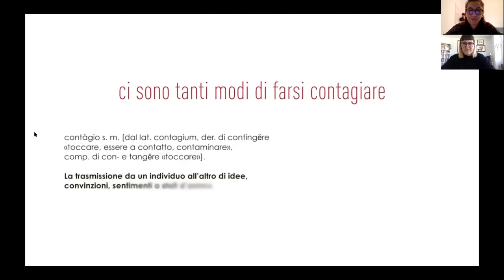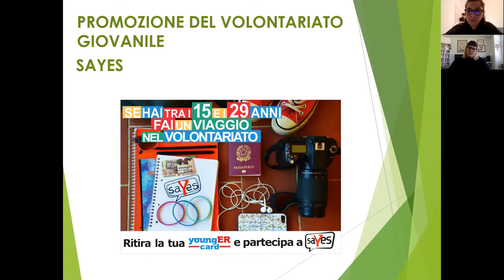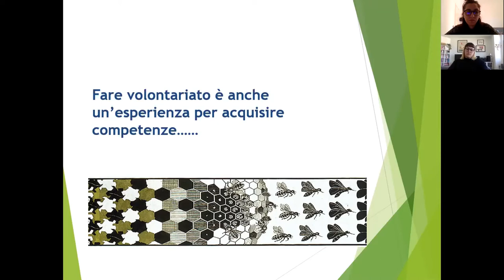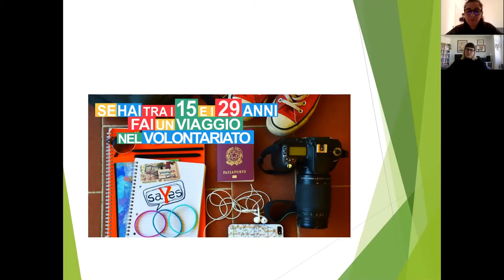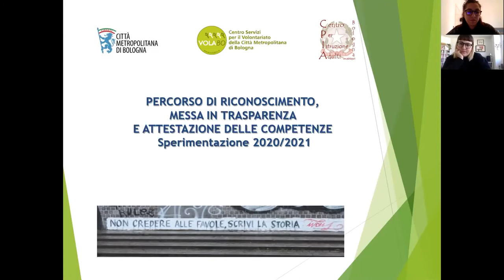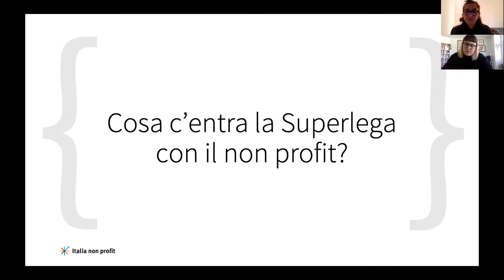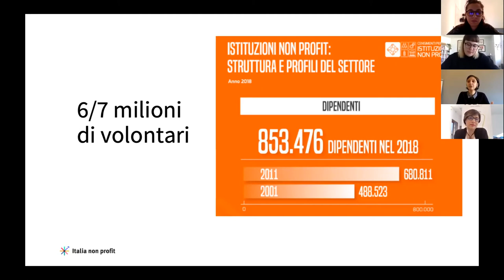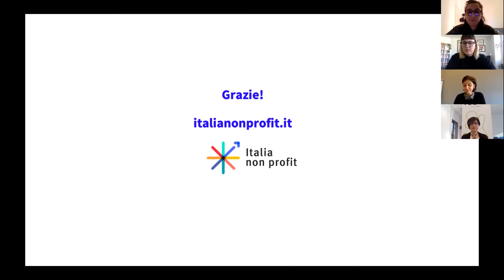Associazionismo e terzo settore | Young Creative Toolkit #1 - Incontri Informagiovani 2021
1) Giovedì 22 aprile | 17:00 - 18:30
Associazionismo e terzo settore con Volabo e Italia No Profit
L’importanza delle attività di volontariato per i giovani e degli strumenti a disposizione per migliorare il lavoro delle associazioni culturali.
Questo incontro è parte del progetto ✦ 𝗬𝗼𝘂𝗻𝗴 𝗖𝗿𝗲𝗮𝘁𝗶𝘃𝗲 𝗧𝗼𝗼𝗹𝗸𝗶𝘁 | 𝗬𝗼𝘂𝗻𝗴𝗲𝗿 𝗟𝗔𝗕: 𝘀𝘁𝗿𝘂𝗺𝗲𝗻𝘁𝗶 𝗲 𝗳𝗼𝗿𝗺𝗮𝘇𝗶𝗼𝗻𝗲 ✦

In questo 2021 abbiamo deciso di dare il via a diverse iniziative insieme alle associazioni del nostro territorio, tra queste e attraverso un lavoro di co-progettazione, si stanno attivando molteplici attività rivolte ai giovani.
Emiliodoc APS insieme ad AEGEE Bologna e Forma Azione in Rete APS, sta portando avanti un macro progetto dal titolo Younger Lab: Strumenti e Formazione.

Formazione, orientamento, condivisione di esperienze e opportunità sono i temi degli appuntamenti organizzati da Emiliodoc APS e Formazione in Rete APS.
L’obiettivo è quello di indirizzare e consigliare i giovani nei loro percorsi attraverso la conoscenza sia di esperienze vissute da altri, sia di possibilità nel mondo del lavoro dando le opportune informazioni in ambito creativo e non solo tenendo in considerazione i cambiamenti e il contesto in corso.